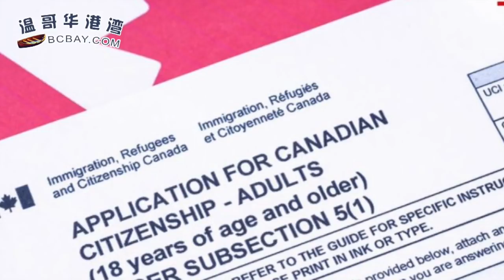突发！老人接种辉瑞疫苗2小时后 死于心脏骤停 | 12月成美加最致命月份 1月或更糟 | 今年父母祖父母团聚移民抽签被推迟到2021年初（《港湾播报》20201228-02 JTJJ)